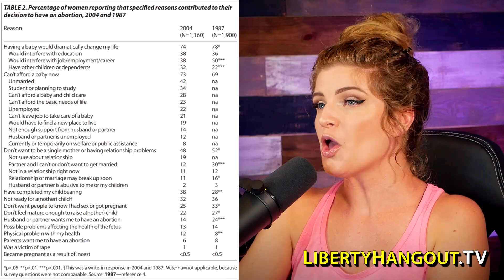Calling Out My Fans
Kaitlin calls out some of her own fans for comments they left on her Facebook page

Thanks to Andrew Conklin, Chad Mastny, Matt Strickland, Juan Organvidez, Gabriel Wan, John T. Crim III, Debra Ireland, and Camo4x4s for your continued support.